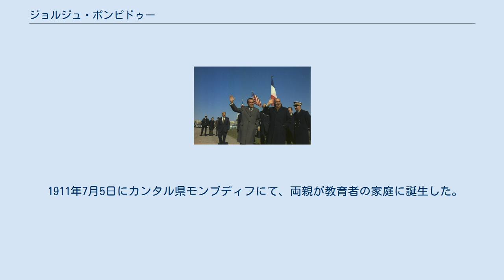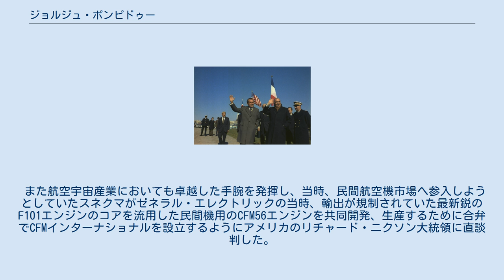ジョルジュ・ポンピドゥー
アメリカのニクソン大統領と（1973年5月31日・アイスランドのレイキャビクにて） ジョルジュ・ジャン・レイモン・ポンピドゥー（フランス語：Georges Jean Raymond Pompidou 発音例、1911年7月5日 - 1974年4月2日）は、フランスの政治家。
シャルル・ド・ゴール政権で第2代フランス首相、第19代フランス大統領を務めた。
日本の報道関係では慣用的にポンピドーと表記することが多い。
また、ポンピドゥ（こちらの方がフランス語の発音に忠実）、ポンピドウなどの表記もある。
 1911年7月5日にカンタル県モンブディフにて、両親が教育者の家庭に誕生した。
パリの名門リセであるルイ・ル・グラン校で学んだ。
1931年にパリの高等師範学校に入学し、1934年には文学のアグレガシオン（1級教員資格）を取得。
卒業後はまずマルセイユで、次いでルイ・ル・グラン校と並ぶパリの名門リセ・アンリ4世校で教鞭を執った。
 第二次世界大戦中は対独レジスタンス運動に参加。
パリ解放後はシャルル・ド・ゴール将軍首班の政府において官房長官の職に就き、国務院調査官などを経て、1954年2月から北部鉄道取締役となった。
この縁でロスチャイルド銀行（フランス：ロチルド銀行、後のバークレイズ）で働くようになり、1958年まで頭取を務めた。
1958年にド・ゴールが首相として政界復帰を果たすと官房長官を務めた後、ド・ゴール大統領政権で1962年4月16日から1968年7月13日までフランス首相を務めた。
 ド・ゴール引退後の1969年6月15日の大統領選挙において、58.22パーセントの得票率で当選した。
ド・ゴールの後継者として登場しつつも、「連続と開放」を掲げていくつかの点で軌道修正を図った。
例えば、外交面においては、イギリスのEC加盟を支持する姿勢をとり、イギリスは1973年にEC加盟を実現させた。
同年に起こった石油危機への対応に追われる中、大統領在任中の1974年に白血病で死亡した。
 歴代のフランス大統領の中でもとりわけ現代芸術に関して造詣が深く、パリ4区（セーヌ川右岸）にある総合文化施設であるポンピドゥー・センターの設立に尽力した。
 また航空宇宙産業においても卓越した手腕を発揮し、当時、民間航空機市場へ参入しようとしていたスネクマがゼネラル・エレクトリックの当時、輸出が規制されていた最新鋭のF101エンジンのコアを流用した民間機用のCFM56エンジンを共同開発、生産するために合弁でCFMインターナショナルを設立するようにアメリカのリチャード・ニクソン大統領に直談判した。